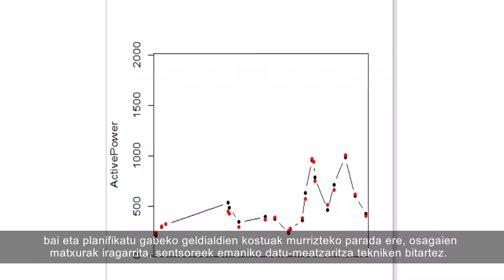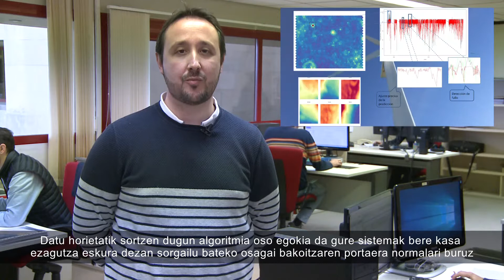DM WIND -mantenimiento predictivo-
Desarrollo de una metodología de mantenimiento predictivo de aerogeneradores, basada en el análisis inteligente de datos provenientes de SCADA.